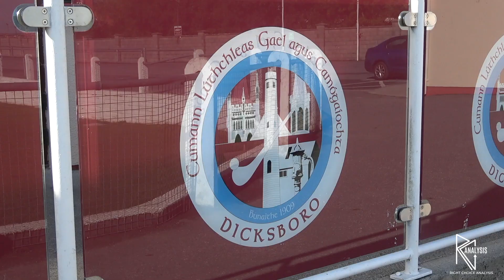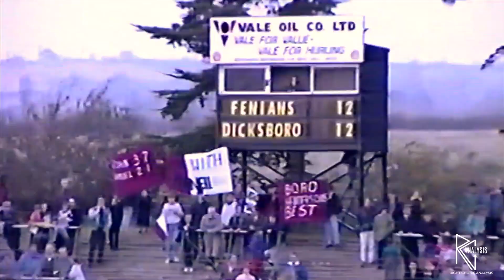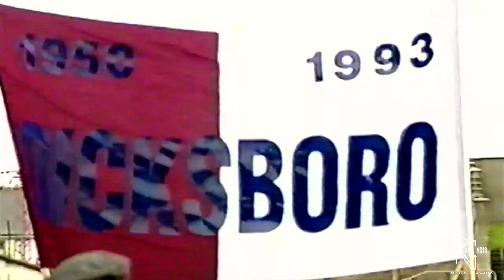Dicksboro 2023/1993 Club Video